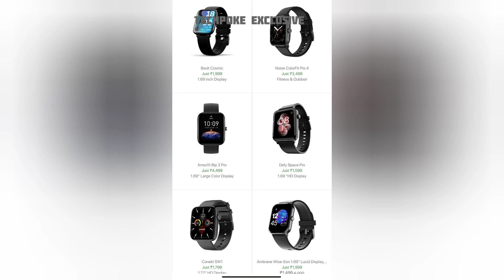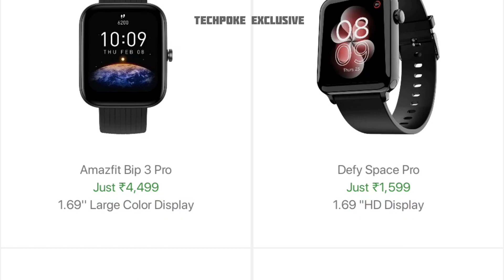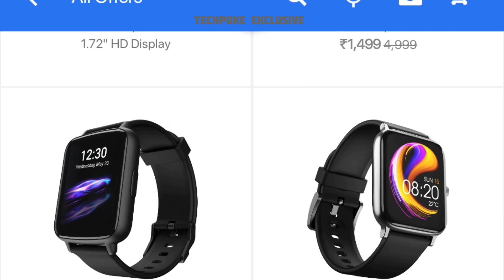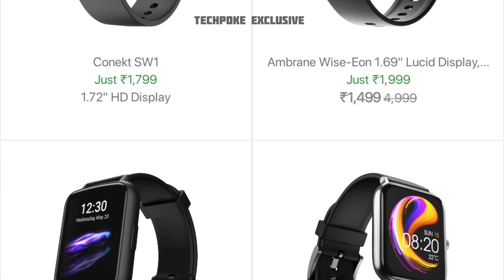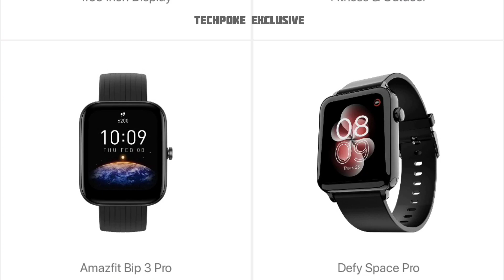Flipkart upcoming | big billion days 2022 | smartwatches sale price | expected price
all Smartwatches pricelist on this big billion sale 2022 and it's flipkart exclusive

boult Cosmic

boult drift

colorfit pro 4 -

colorfit pro 4 max

amazfit bip 3 pro

ambrane Wise eon

ambrane Wise Roam

boat storm call pro

boat storm pro

noise colorfit vision 2

dizo D

Dizo D talk

Dizo R

Dizo R talk

Fireboltt hulk

Fireboltt Nucleus

Fireboltt ninja bell

Fireboltt almighty

Realme watch 3

realme watch 3 pro

Samsung Watch 4

oppo watch

Fitshot crystal

Best deals 😊 for you all 😍

2. register (ad your all details
3. share particular product link or full platform from search bar
4. track your earning (my activity section)

2nd earning app apni purchase pe bhi kam price mai buy karo Shopsy app